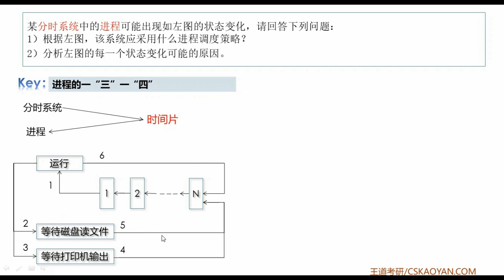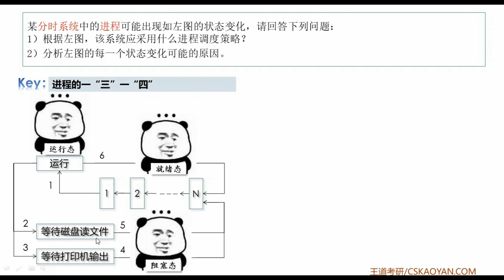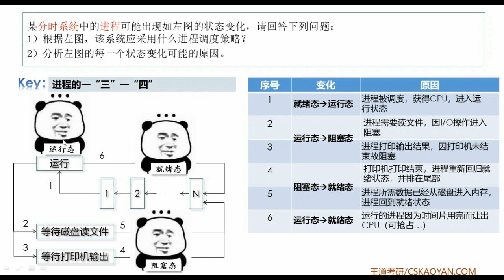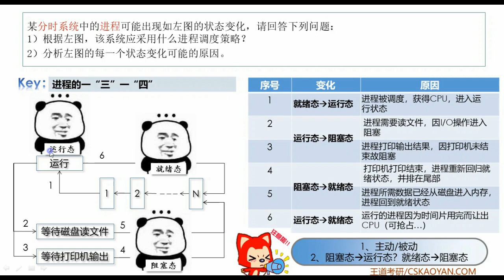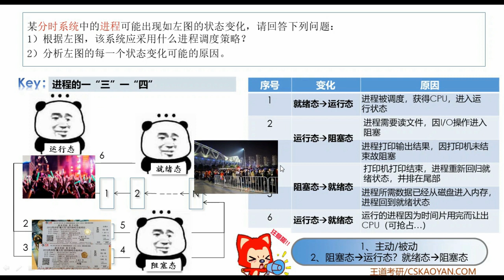2 1 综合题07